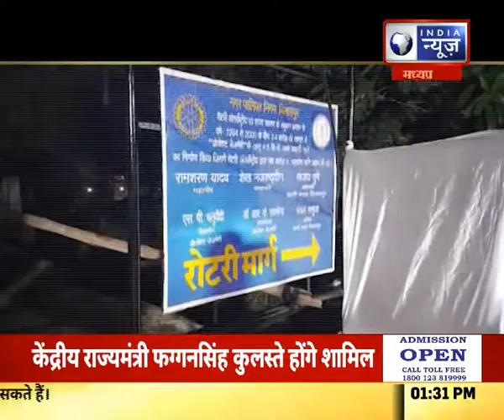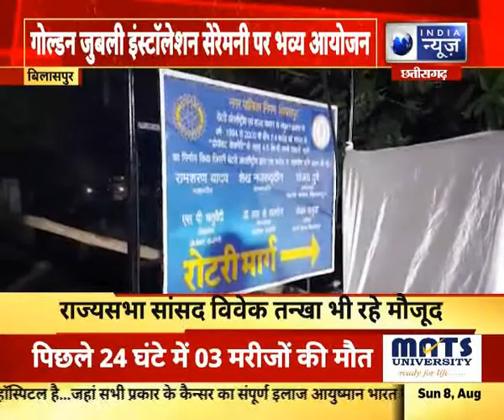बिलासपुर में रोटरी क्लब की इंस्टालेशन सेरेमनी, रोटरी मार्ग ऑक्सी पथ का किया गया शुभारंभ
बिलासपुर में रोटरी क्लब की इंस्टालेशन सेरेमनी, रोटरी मार्ग ऑक्सी पथ का किया गया शुभारंभ | India News MPCG

( Koo APP)
(MX Player)